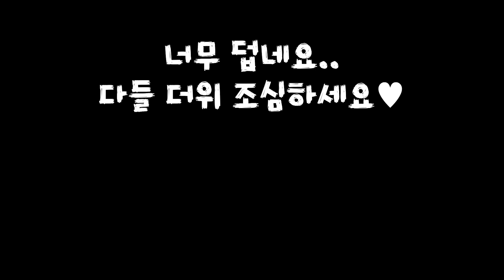하루종일 집사를 감시하는 골든리트리버 😐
집사 껌딱지인 강아지에게

직접 재배한 감사를 캐서 먹여봤어요 :)

구독해서 우리보리 자주보러 와주세요🎈🎈

🐶 Profile
견종 : 골든리트리버
이름 : 보리
성별 : 암컷
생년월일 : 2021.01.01